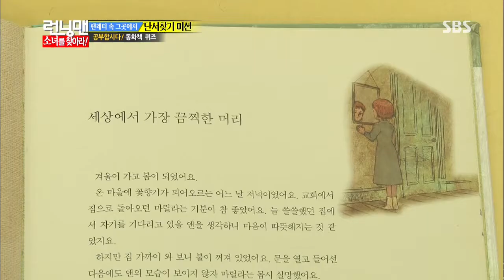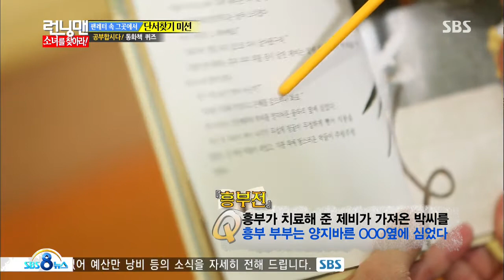런닝맨 130929 #11(8)